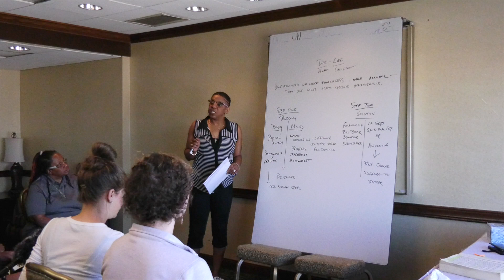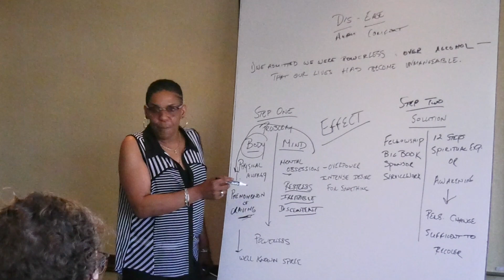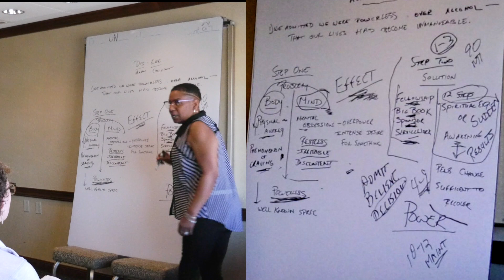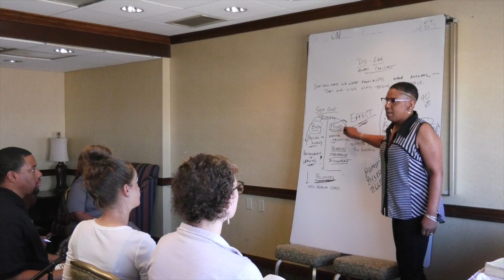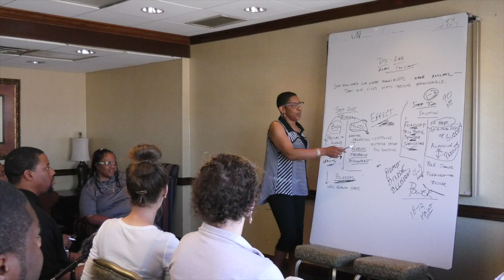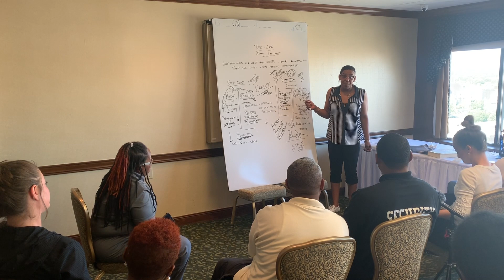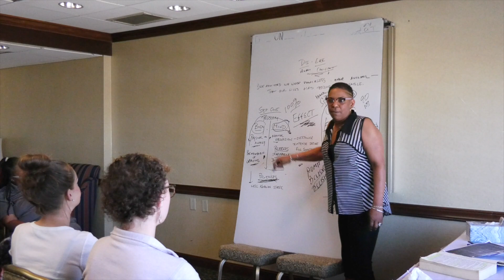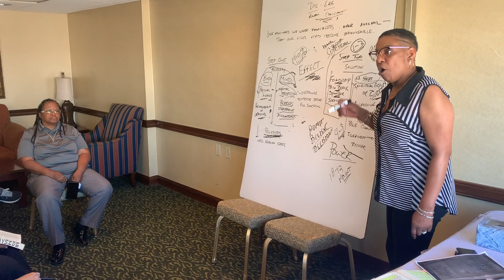WCM Class Step One